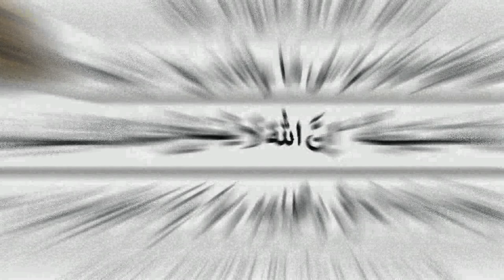Treatment of Anxiety I روحانی اور طبی علاج I Mayousi Kese Khatam Karain ? I New Video HD